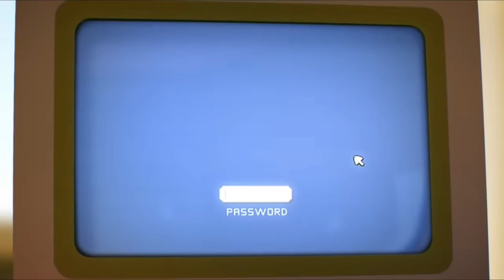The Password//TAWOG x Gacha Club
gotta milk these hashtags so this doesn’t flop 😔✊